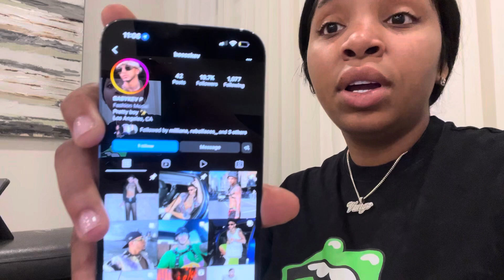CALLING ANOTHER GUY FINE IN FRONT OF MY BOYFRIEND!!! ( GONE WRONG )